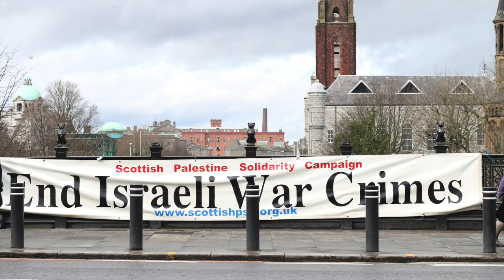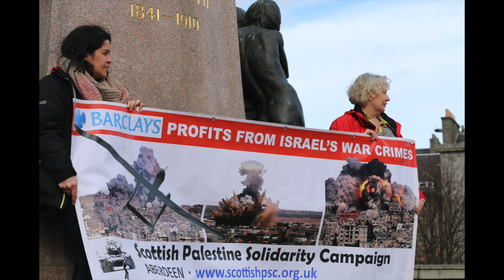Aberdeen Fights Back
This video is about Aberdeen Fights Back by protesting at the Barclays branch. Barclays bank invests in Raytheon, the arms company, who supply arms to the state of Israel. The Scottish Palestine Solidarity Campaign support the boycott divestment and sanctions against the Apartheid state of Israel.